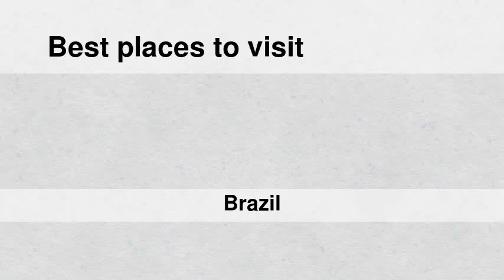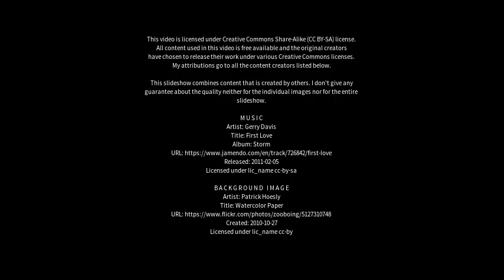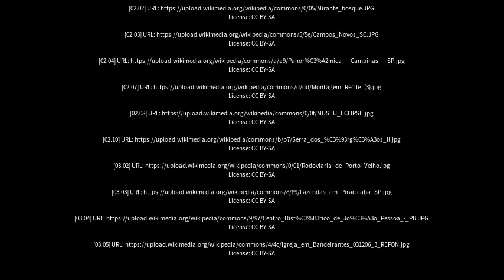Best places to visit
Best places to visit - Santo Antônio da Platina (Brazil) Best places to visit - Slideshows from all over the world - City trips, nature pictures, etc.